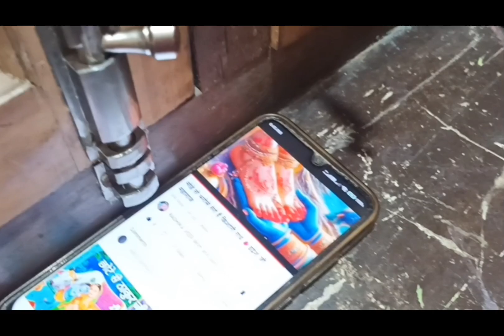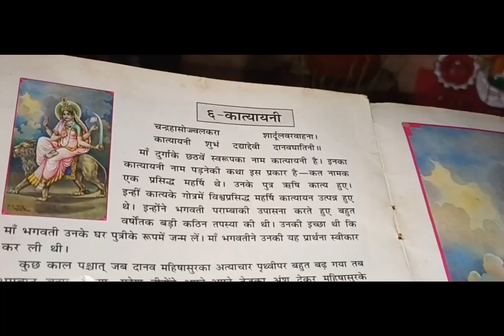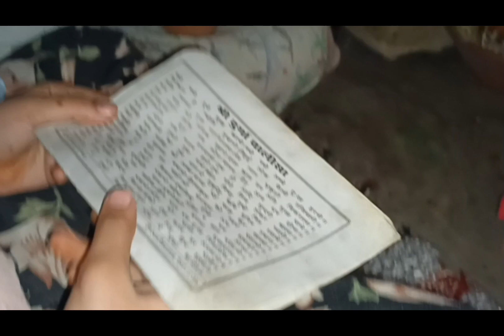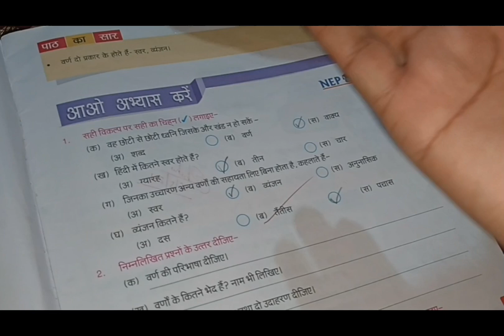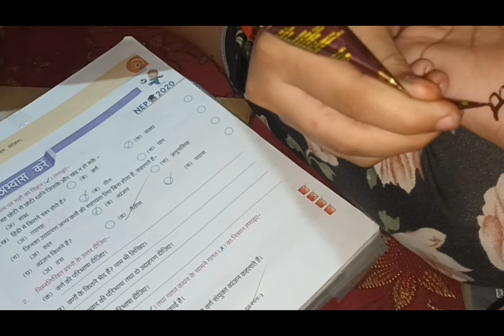नवरात्रि व्रत छठा दिन मां कात्यायनी 🌺नवरात्रि के दिनों में दिन का पता ही नहीं चलता कैसे बीत जाता है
नवरात्रि व्रत छठा दिन मां कात्यानी नवरात्रि के दिन में दिनों का पता ही नहीं चलता कैसे बीत जाते हैं